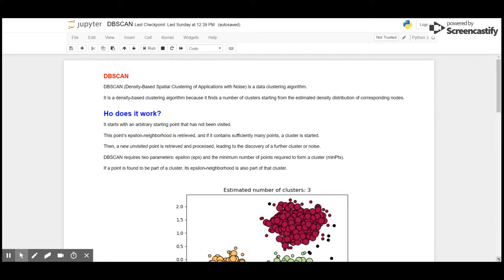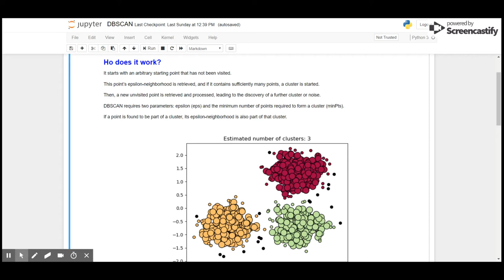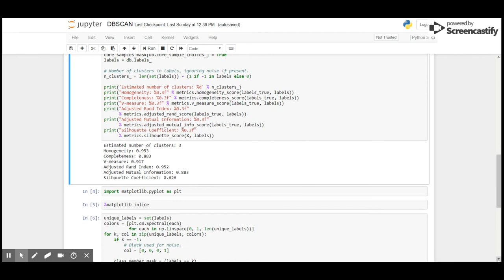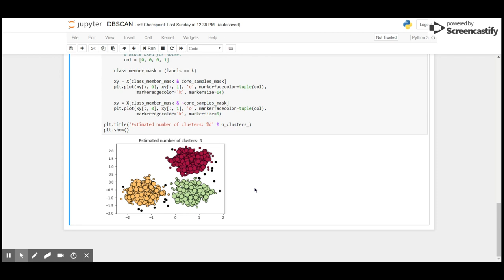Day 20 of 100 Days to ML | DBSCAN Clustering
DBSCAN CLUSTERING EXPLAINED